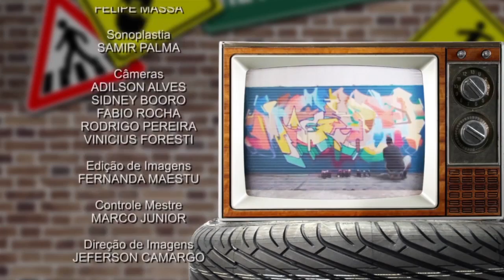Programa Jovem.com - 02/06/2016 - Bloco 02